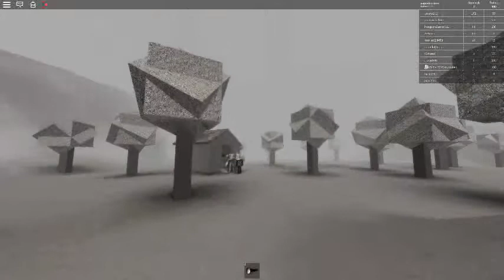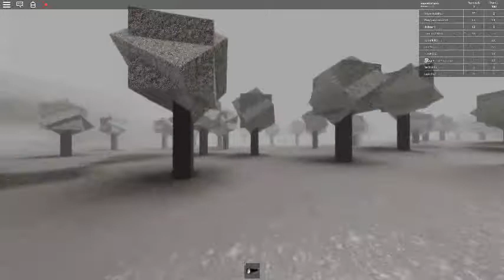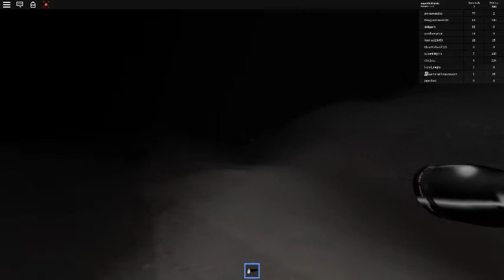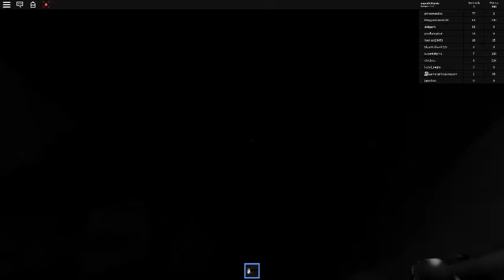the rake..|| roblox THE RAKE || ep 12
UwU it didn't get me UwU